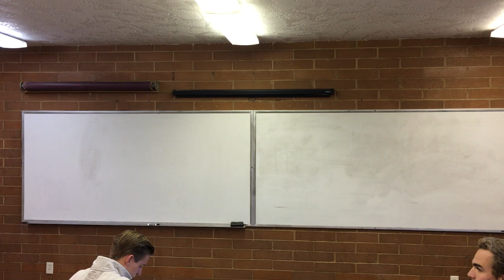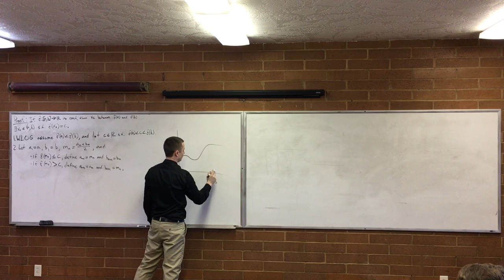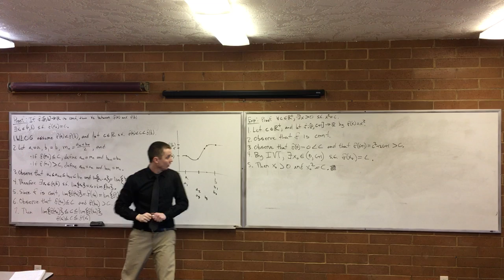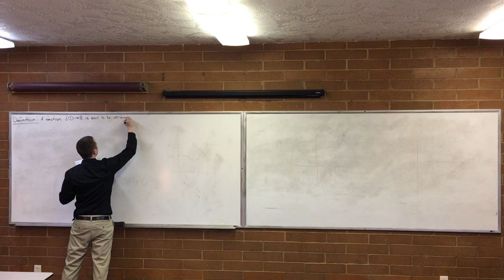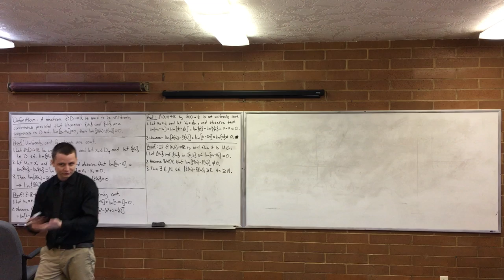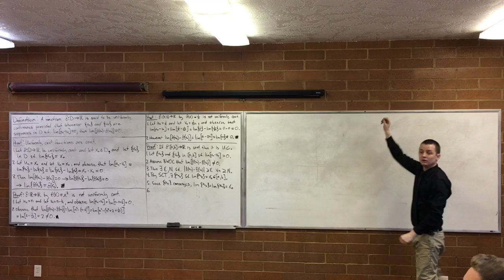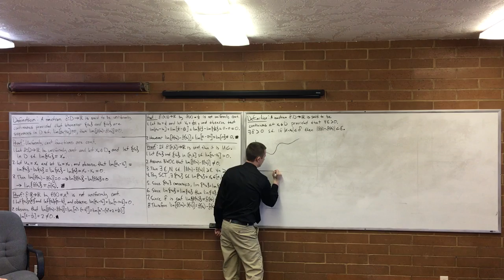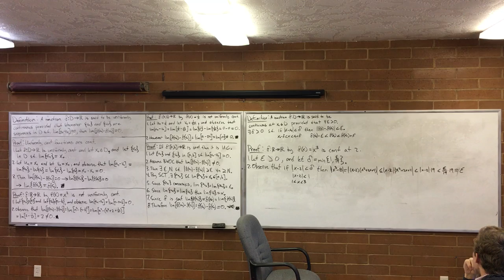Lecture 14 (Calculus)